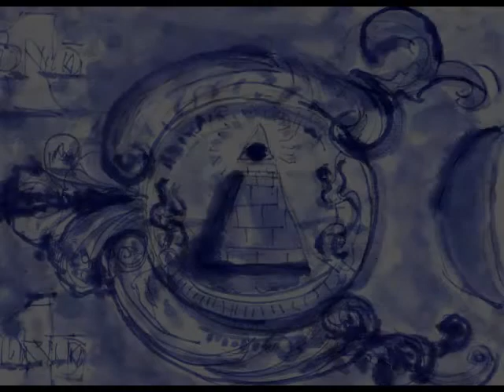Rory plays to Irino's Sinfonietta WIP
Rory Bennett plays piano to Irino's Sinfonietta, November 2012. Hayden
Knox recording and graphics.